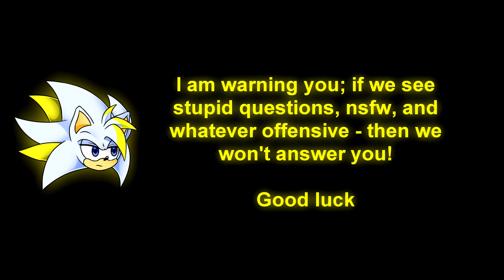(PERMANENTLY CLOSED FOR ASKING QUESTIONS) - Q/A announcement! | Eye Of Three related!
Thanks to Noobvyon for the thumbnail! ^^